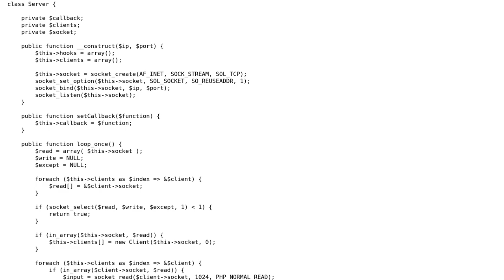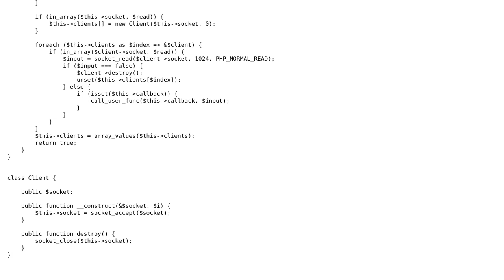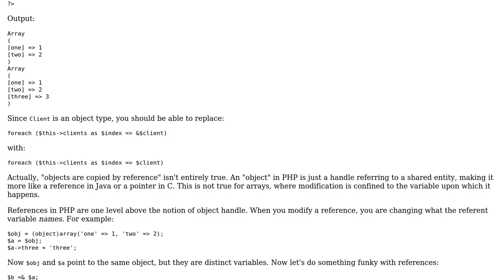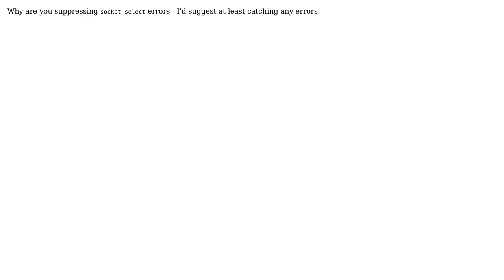Code Review: PHP Socket Server (3 Solutions!!)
Code Review: PHP Socket Server

With thanks & praise to God, and with thanks to the many people who have made this project possible! | Content (except music & images) licensed under CC BY-SA | Music | Images & others | With thanks to user Tobias Herkula user Paul user Joey Adams user BenOfTheNorth and the Stack Exchange Network Trademarks are property of their respective owners. You are responsible for your own actions.